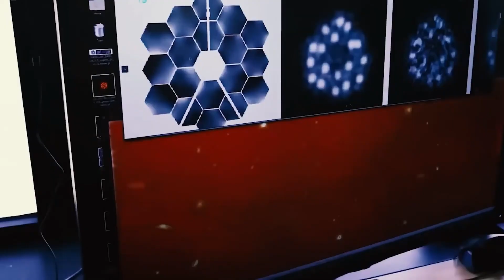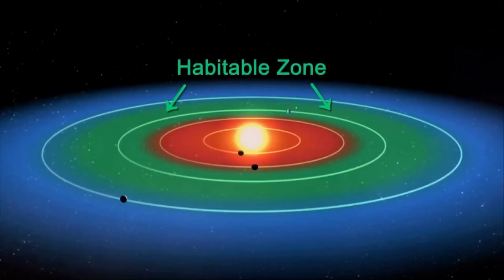Quantum Breakthrough: James Webb Captures Clearest-Ever Image of Proxima B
Quantum Breakthrough Reveals Clearest Image Of Proxima B Captured by Webb Telescope!